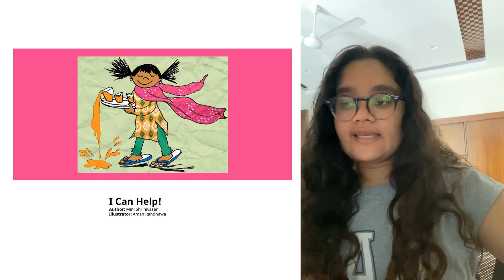A Story A Day | I Can Help! | Chahel Sethi